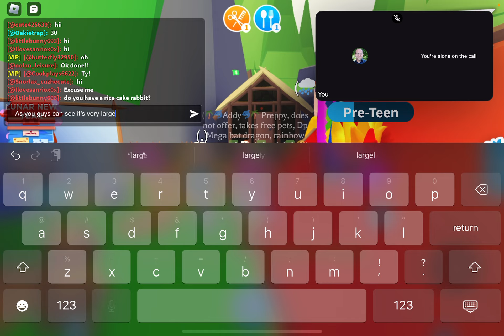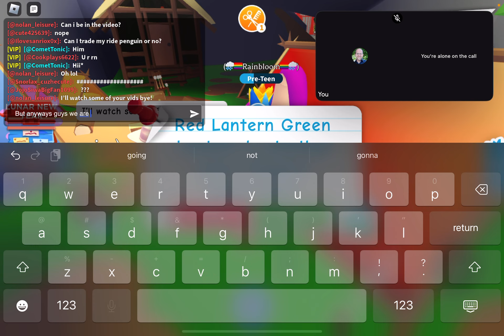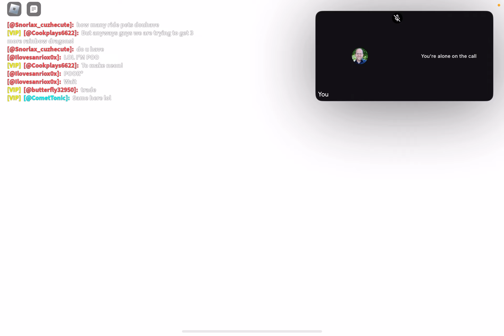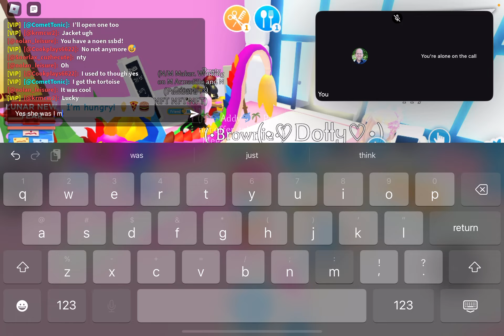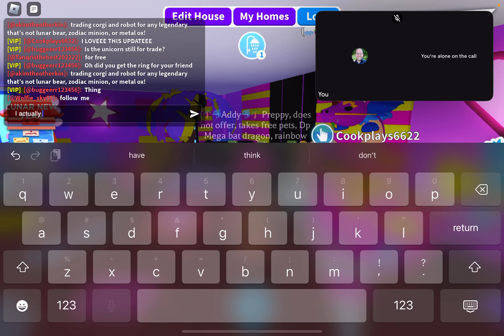Playing the lunar update in adopt me!